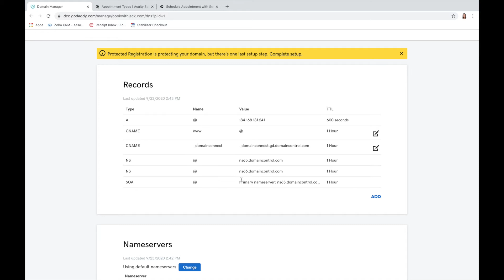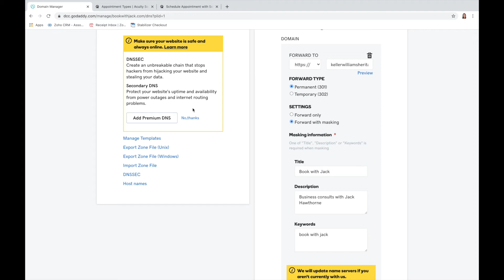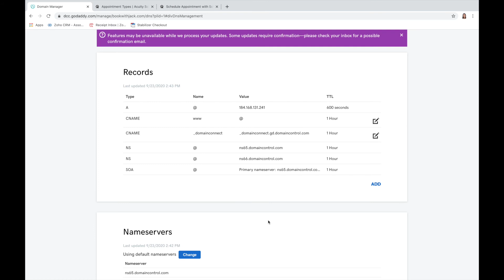Techy Tuesday - How to Forward/Mask a Godaddy Domain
Learn how to forward/mask a Godaddy Domain this Techy Tuesday!

p.s. You can use this for you KW website too!